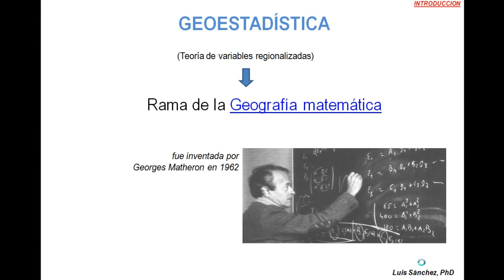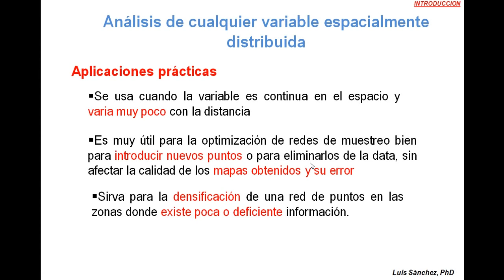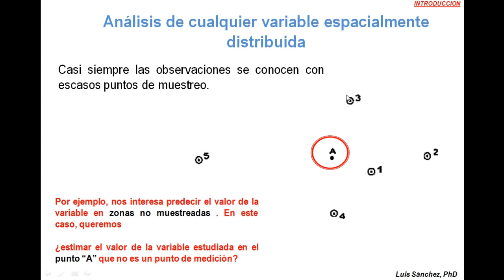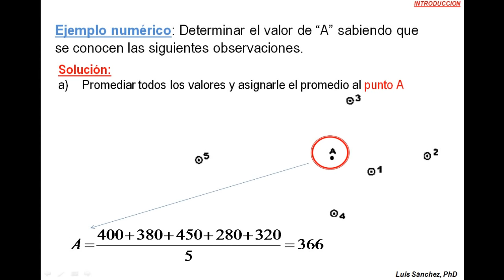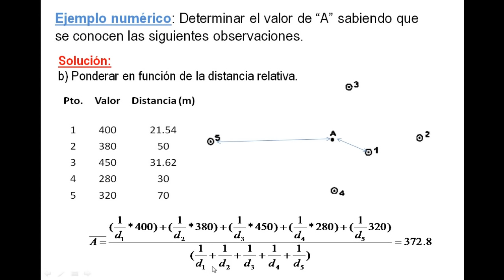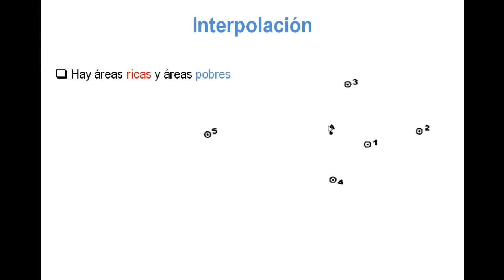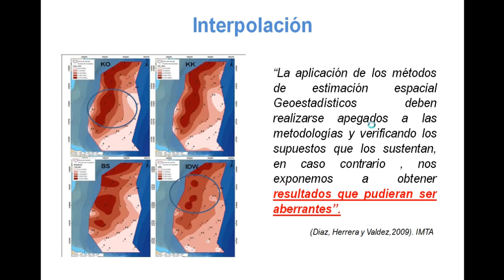Curso de Geoestadística. Clase 1